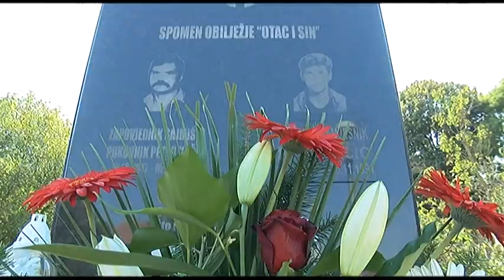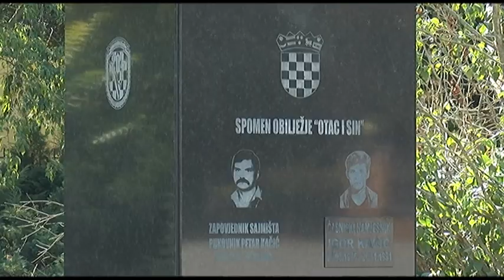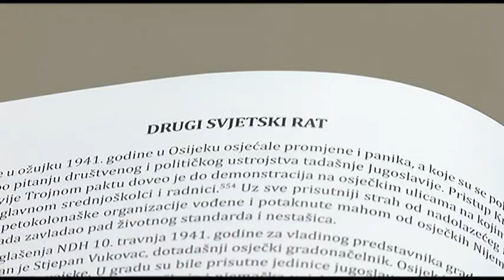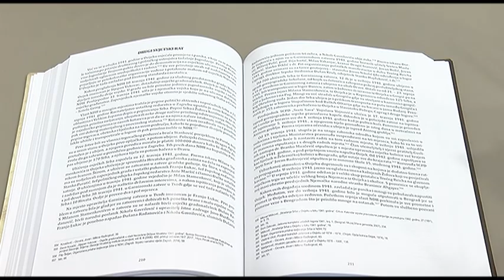21.9.2020. Vijesti Osječke televizije